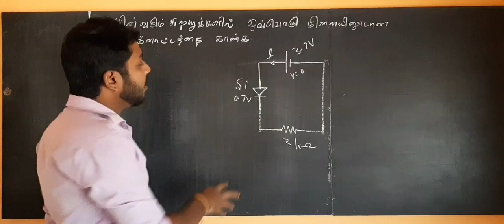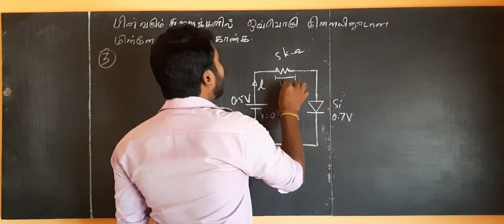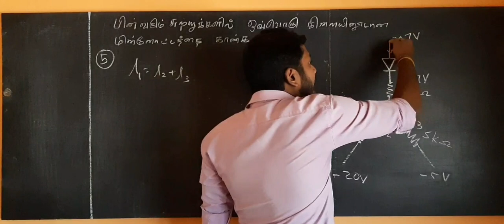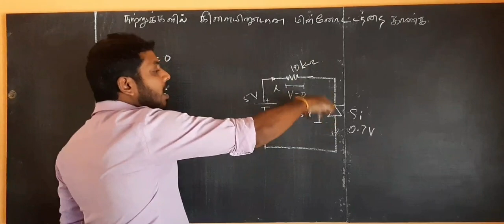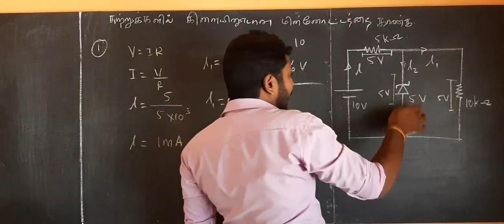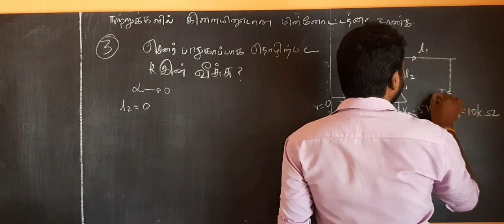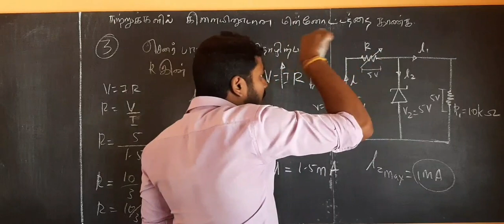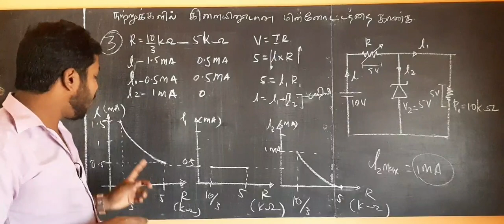Electronics questions - Tamil medium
உயர்தர கணித விஞ்ஞான பிரிவு மாணவர்களிற்கான பௌதீகவியல் பாடத்திற்கான இலத்திரனியல் பாட விதானம் தொடர்பான வினாக்கள்.